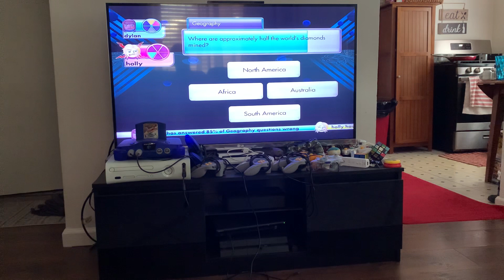Trivial Pursuit ps3 episode #11